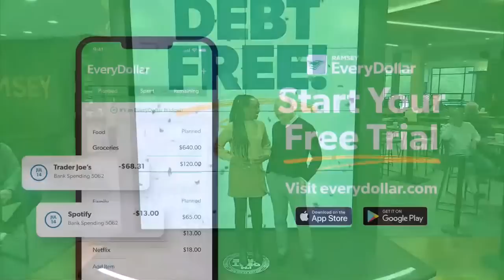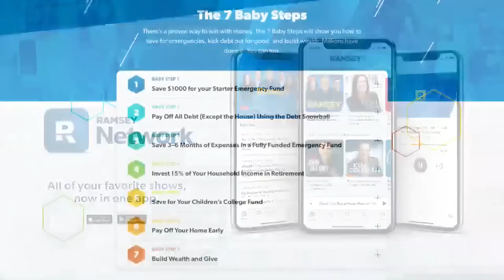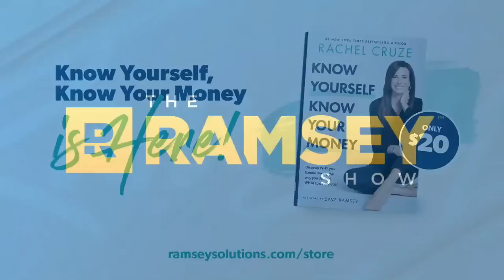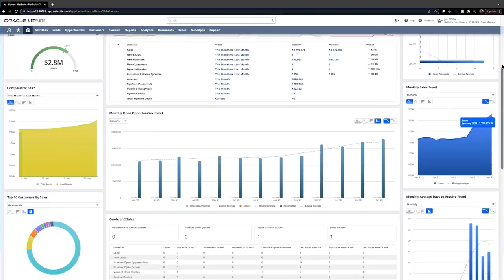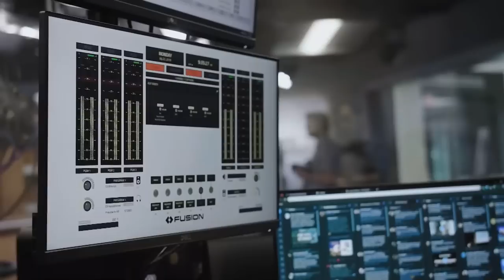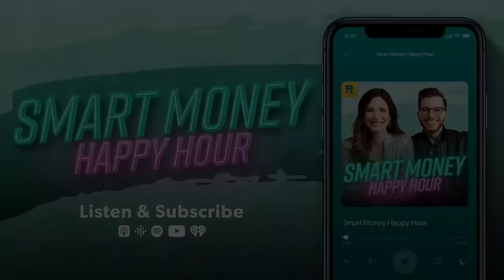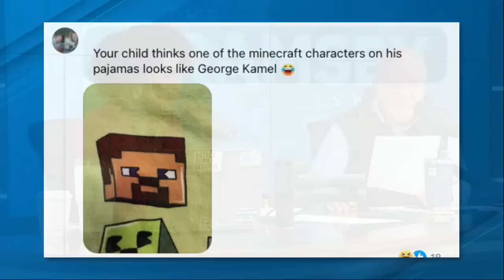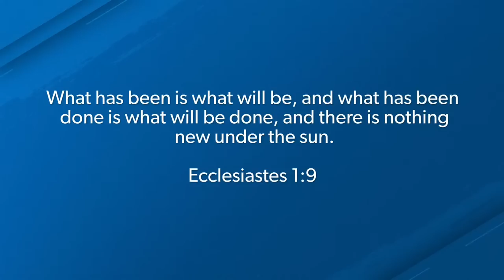Have You Made The Decision To Change Your Life?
Want a plan for your money? Take our FREE 3 minute assessment